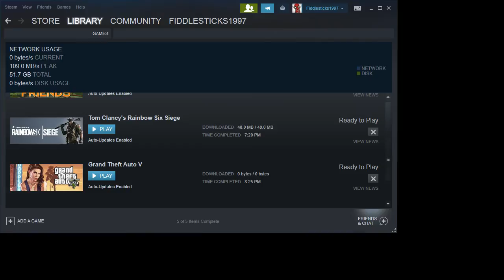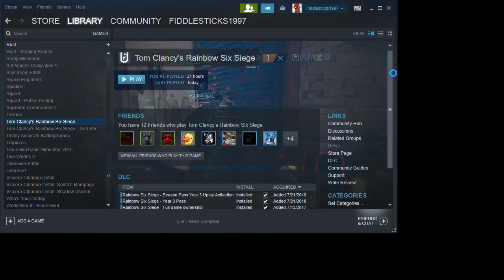Robert Holt Live Stream